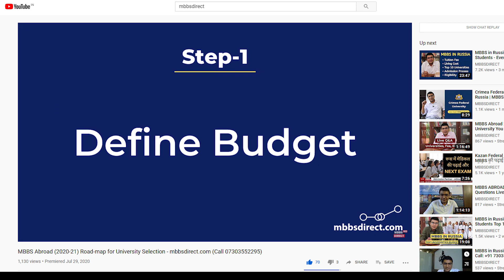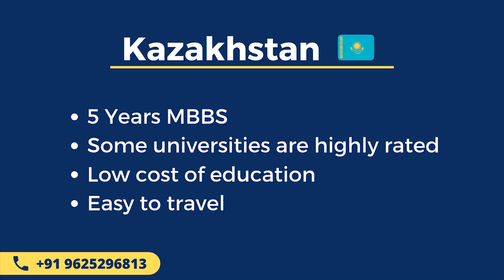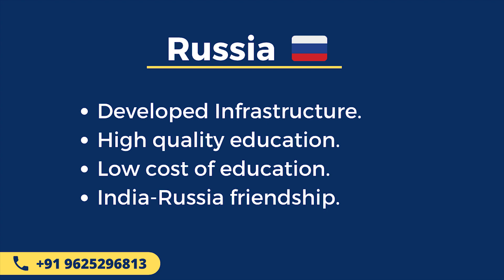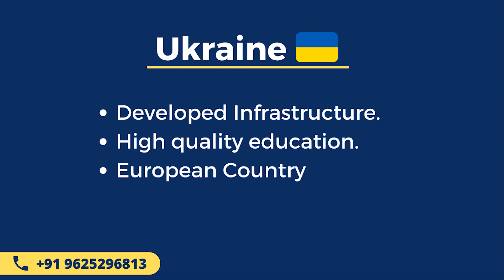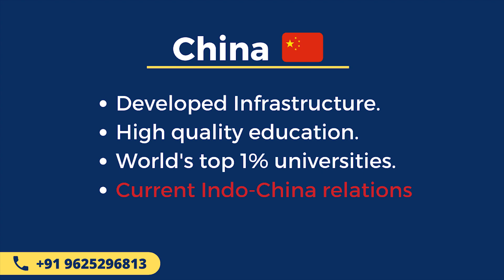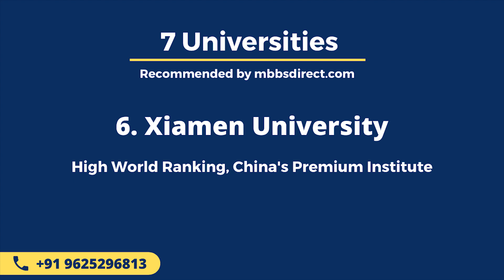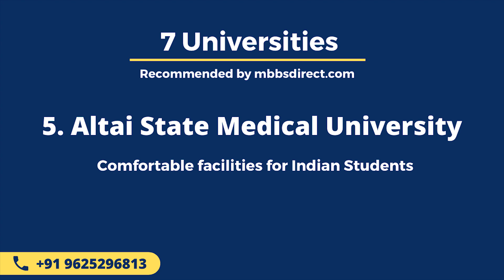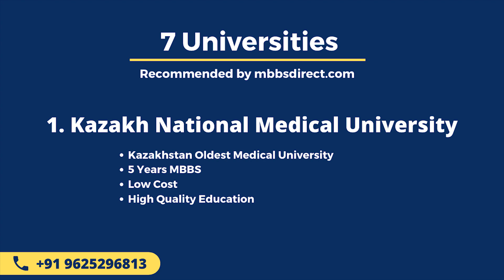7 Universities Recommended by MBBSDIRECT for MBBS Abroad (2020-21)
Here is the link of our previous video (University Selection Roadmap)

MBBS Abroad 2020 Top Universities for MBBS

7) Al Farabi Kazakh National University

This is one of the highest rated universities of Kazakhstan. Its QS World Ranking is 370 and It offers 5 Years MBBS Course at very affordable cost.

6) Xiamen University

This is one of the premium university of China. Its world ranking is 292.

5 Altai State Medical University.

It is a very good university of Russia. Indian Food Available.
Apply here for MBBS in Altai State Medical University

4) Bukovinian State Medical University, Ukraine

Highest FMGE Record in Ukraine.

3) Kazan Federal University, Russia
It is oldest and highest rated university in Infrastructure and facilities for the students. MBBS in Kazan Federal University is very much recommended.

2) Crimea Federal University, Russia
Best FMGE Record, Low Fee. Study MBBS in CFU is very much recommended.

1) Kazakh National Medical University, Kazakhstan
Low Cost, High FMGE, Quality Education, Easy to reach, cost effective university. It is highest rated university for MBBS Abroad. It offers 5 Years MBBS Course.

MBBS Abroad for Indian Students : Best Universities Abroad